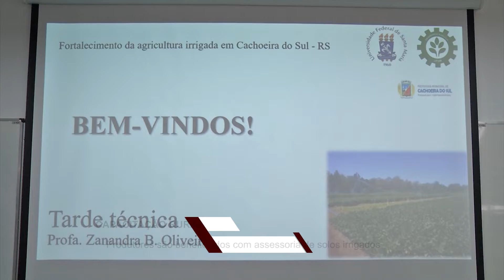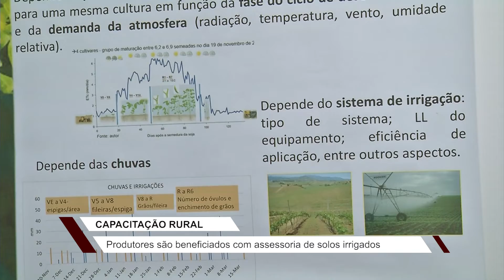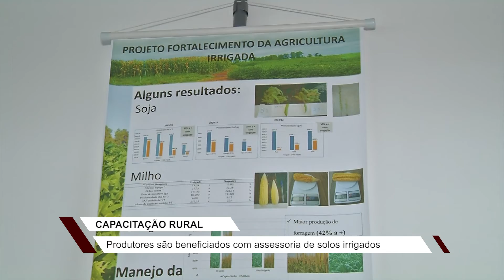UFSM oferece treinamento sobre solos irrigados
Parceria entre o curso de Engenharia Agrícola da instituição e a Secretaria de Agricultura busca dar apoio e assistência de manejo com irrigação a produtores.